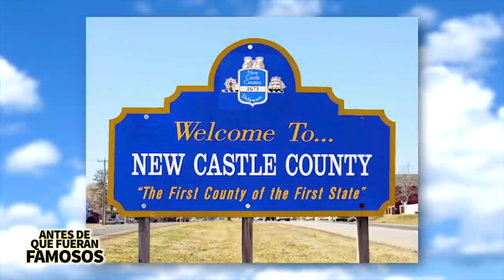Joe Biden | Antes De Que Fueran Famosos | Elecciones USA 2020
Joe Biden podría convertirse en el presidente numero 46 de los Estados Unidos y  muchos quieren